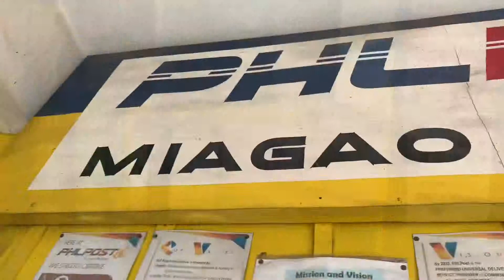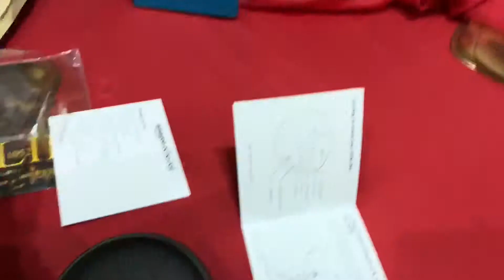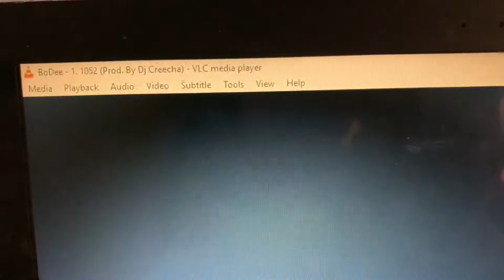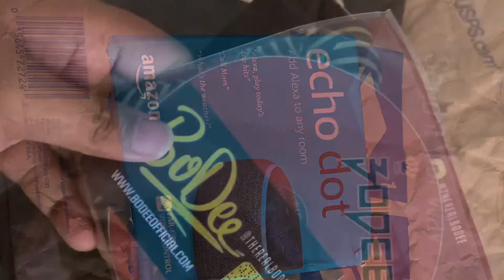UNBOXING AMAZON ECHO DOT | Genekneel ( Philippines)